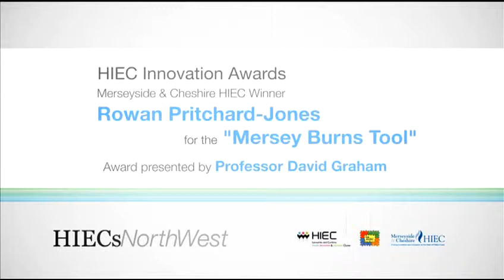015 Innovation Awards - Merseyside and Cheshire_WMV 480p (16x9).wmv